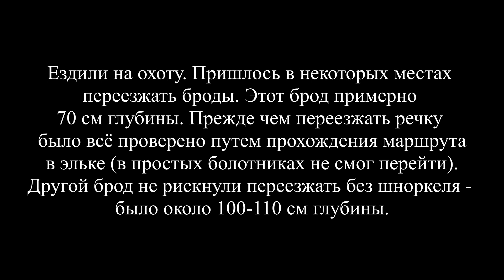Переезд брода глубиной 70 см на Lexus LX 470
Ездили на охоту. Пришлось в некоторых местах
переезжать броды. Этот брод примерно
70 см глубины. Прежде чем переезжать речку
было всё проверено путем прохождения маршрута
в эльке (в простых болотниках не смог перейти).
Другой брод не рискнули переезжать без шноркеля -
было около 100-110 см глубины.